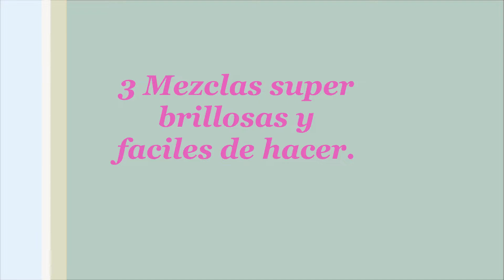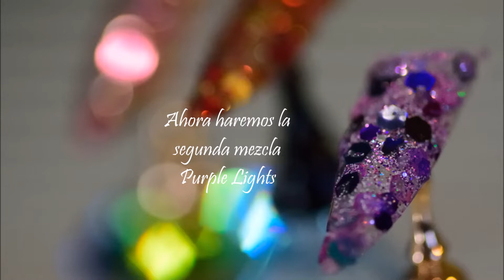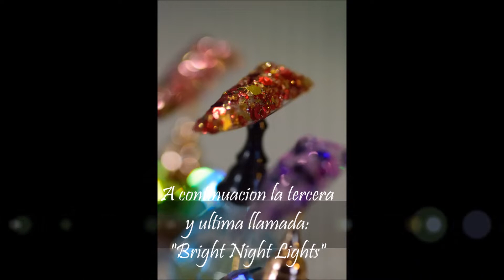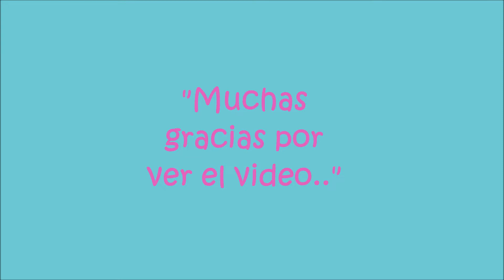3 Mezclas brillosas faciles de hacer. (Acrilyc Mixes)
Espero disfruten viendo este video, tanto como yo disfrute haciendo las mezclitas. Las mezclas estan compuestas por glitter de diferentes tamaños, balines o caviar y polvo acrilico cristal.